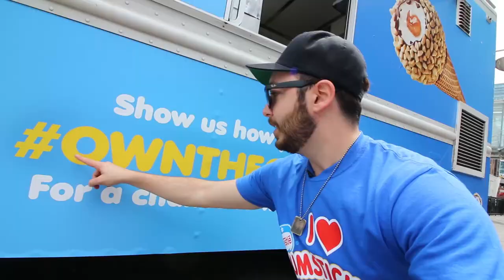I RENTED AN ICE CREAM TRUCK!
I was given an ice cream truck for the entire day so I decided to go around the city giving away FREE ice cream!

Join the DANOCRACY DIAMOND CLUB!